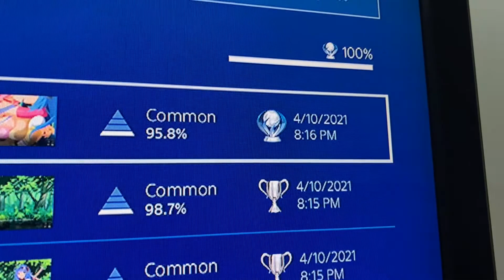PS4 Trophy Hunting 174th Platinum:Legends of Talia Arcadia